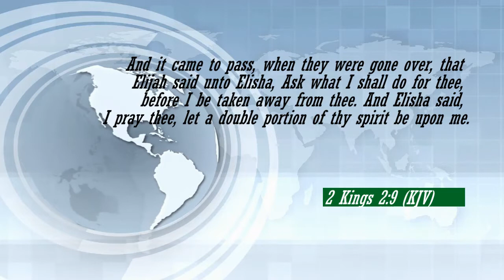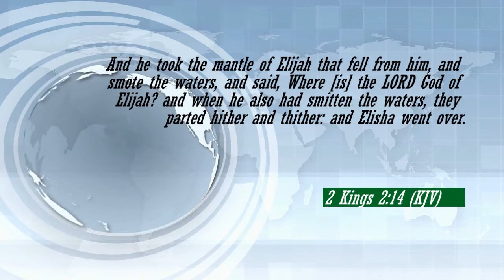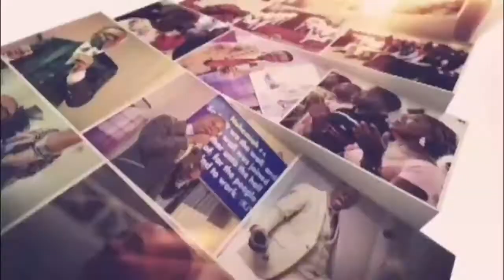The Mystery of Double Portion || Pastor Samuel Effiong